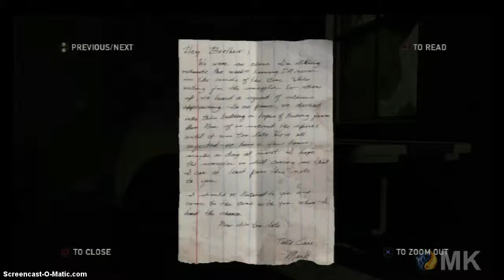The Last of Us ep. 5: Silent Drop is Silent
Oops. I kinda sorta forgot I was recording maybe a little bit... O.O